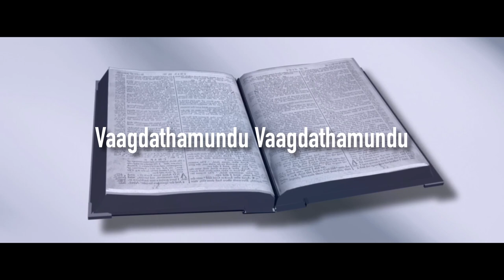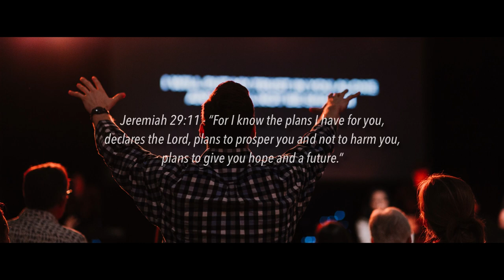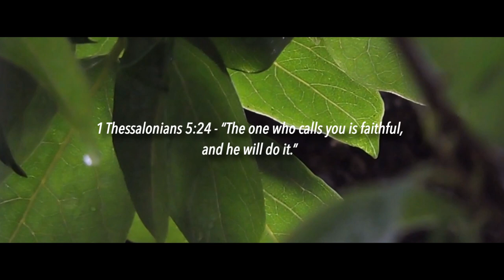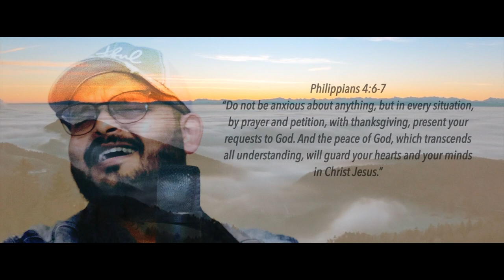Vaagdatham (Official Lyrical Video) | Zachariah | Lizy | Rev. Simon Kurien & Jeffrin John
"God's Promises Never Fail" The song "Vaagdatham" was initiated by Rev. Simon Kurien Achen (Priest of Mar Thoma Church, New Jersey). It is a song which brings faith and hope in times of adversities. It portrays the unchanging and unconditional love of God for mankind. The song is melodious and heart touching for the listeners.

Lyrics (Malayalam)
വാഗ്ദത്തമുണ്ട് വാഗ്‌ദത്തമുണ്ട്
വാക്കുതന്നവൻ മാറാത്തവൻ
വന്നിടും മാരി ദൂരത്തു മാറ്റി
വാക്കുപാലിക്കും മാറാത്തവൻ

 അനുതാപമേറുമ്പോൾ സംഹാരദൂതൻ തൻ
കരംപിൻവലിക്കും മാറാത്തവൻ
കഷ്ടതയേറുമ്പോൾ ആശ്രയമായ്‌
കരംപിടിച്ചേറ്റും മാറാത്തവൻ
(വാഗ്ദത്തമുണ്ട് .,)

മനകദനമേറുമ്പോൾ കൃപ തൻ ഭുജത്താൽ
താങ്ങി നടത്തിടും മാറാത്തവൻ
ആധിവ്യാധികളാൽ നീറിടുമ്പോൾ
സ്വാന്തനമേകിടും മാറാത്തവൻ
                                            ((വാഗ്‌ദത്തമുണ്ട് ...)

അകൃത്യ ഗണങ്ങളാൽ അകപ്പെട്ടുപോകുമ്പോൾ
ചാരത്തണഞ്ഞിടും കർത്തനവൻ
എന്തുവന്നീടിലും മാറാ സഖിയായി
മാറോട് ചേർത്തിടും മാറാത്തവൻ
                                              (വാഗ്ദത്തമുണ്ട് ..)

Credits
Lead singer: Zachariah John & Lizy Zachariah
Lyrics: Rev. Simon Kurien
Composition: Lizy Zachariah
Videography: Jojo
Music, Mixing & Mastering: Jeffrin John
Video Editing & VFX: Jeffrin John
Recorded @JeffrinStudios, Nashville TN

It was an amazing experience recording this song. I hope this song revives your soul and make you feel closer to God each day. Praise the Lord!

Jeffrin John Music ©